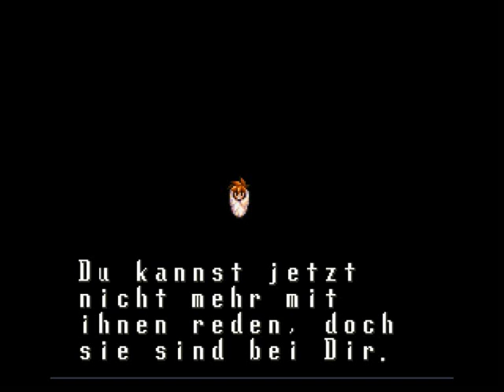Lets Play Terranigma Part 68 Melinas Opfer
Oje. aber wenigstens haben wir neue Waffen